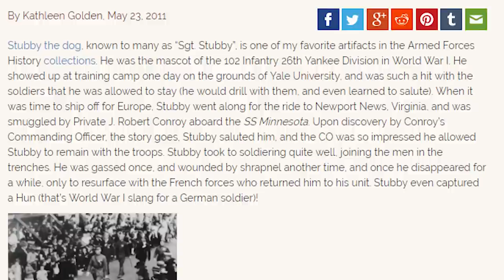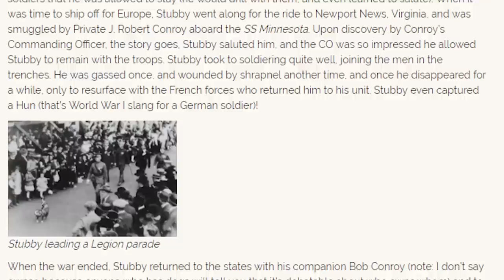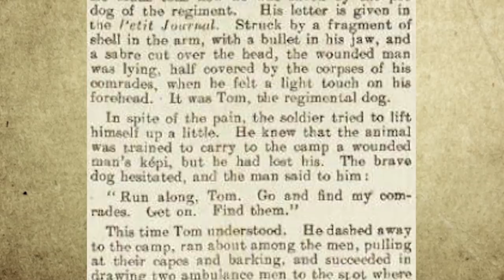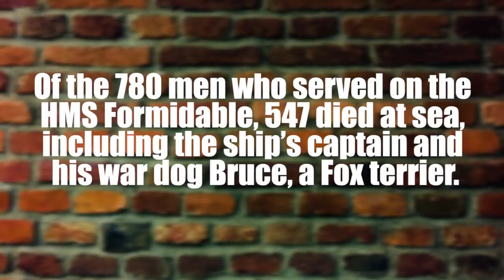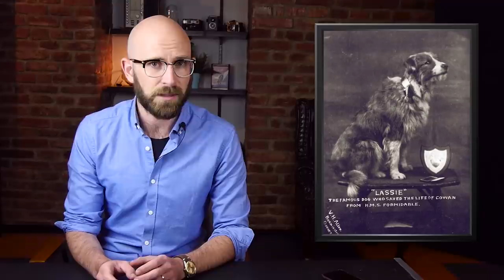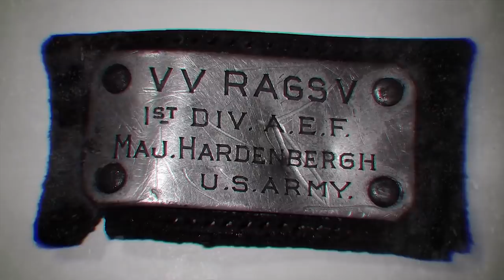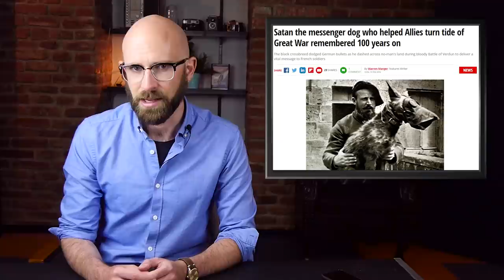10 Dog Heroes of World War I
Coming up:

10. Sergeant Stubby
9. Mutt the Cigarette Delivery Dog
8. Tom the French Savior
7. Tell, the 1st Dog to get the German Iron Cross
6. Lassie revives drowned soldier
5. The POW Guard Dog
4. Rags
3. Jack the Airedale
2. Philly
1. Satan the Wonder Dog